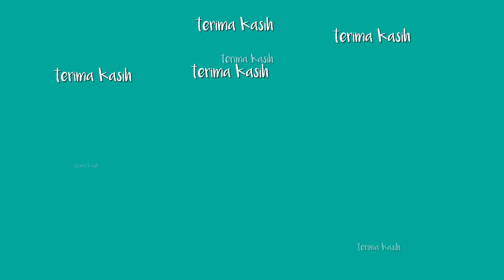IKAN CUPANG HELLBOY TERMAHAL